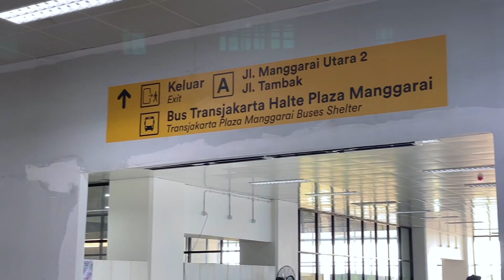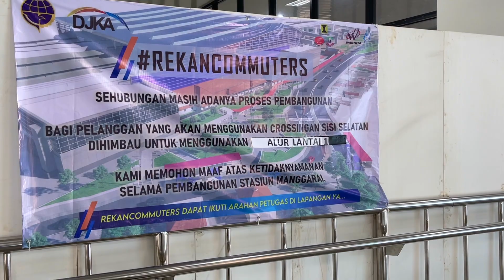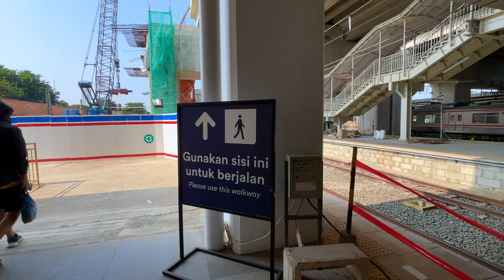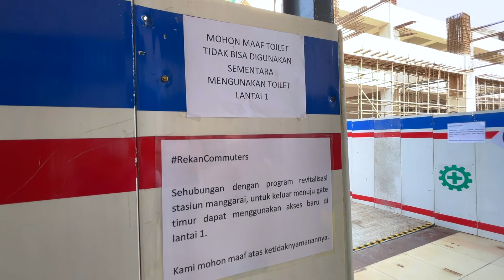AKSES BARU PLATFORM 1&2 DI BUKA || UPDATE UPGRADE STASIUN MANGGARAI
Akses baru penumpang di pintu timur Stasiun Manggarai sudah di buka,seperti apa saksikan konten ini.

Terima Kasih.